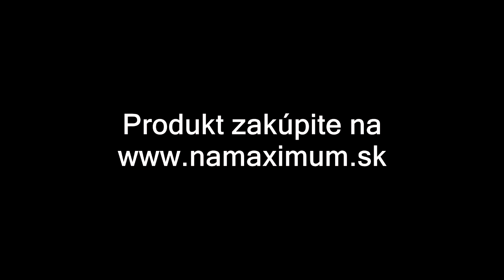ISOLATE WHEY 90 CFM GOLD- WARRIOR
Recenzia na ISOLATE WHEY 90 CFM GOLD- WARRIOR